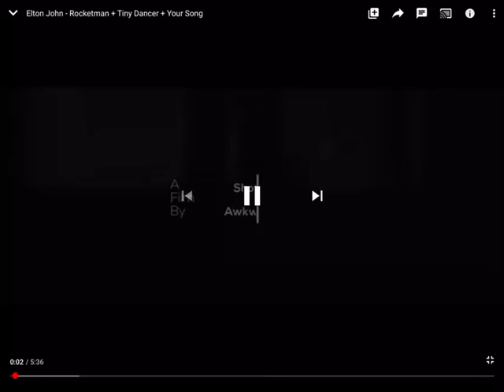Evaluation of Elton John